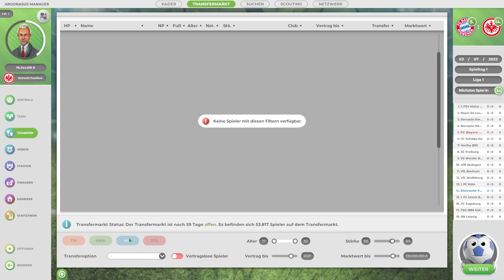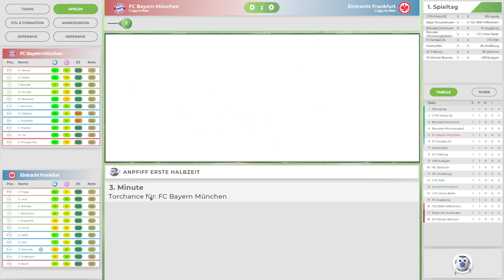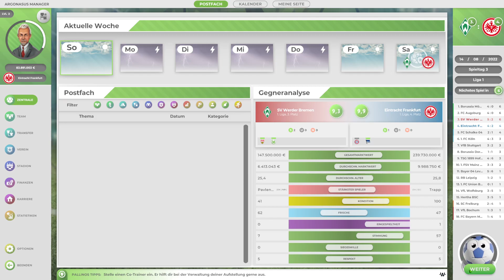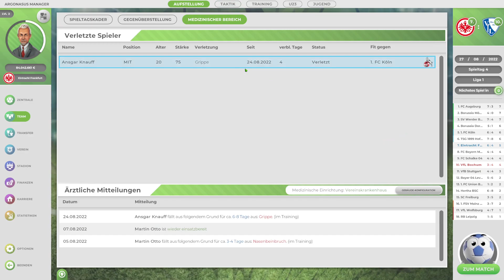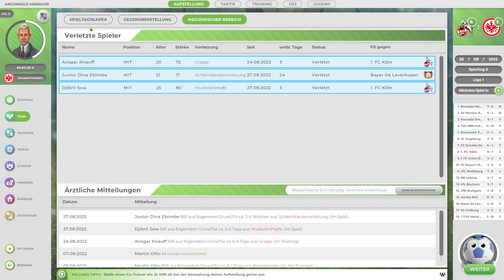Anstoss 22 - Originaldaten?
Wir probieren aus wie sich das neue Anstoss mit Originaldaten der neuen Saison spielt. Mehr Spielspass? Passen die Ergebnisse?